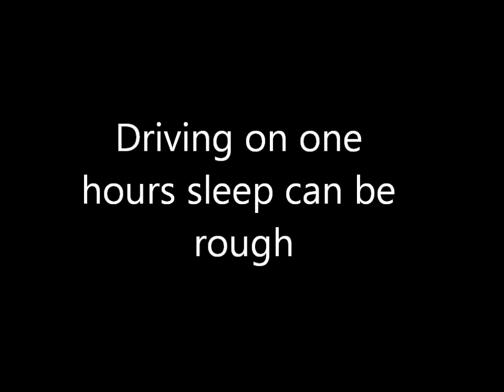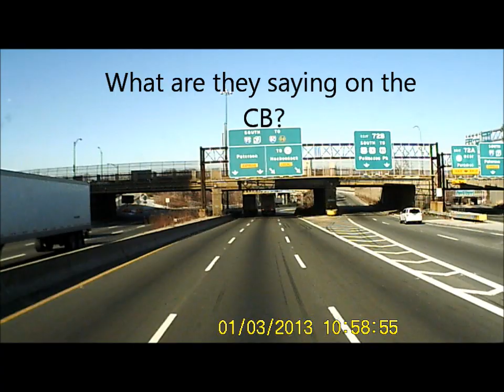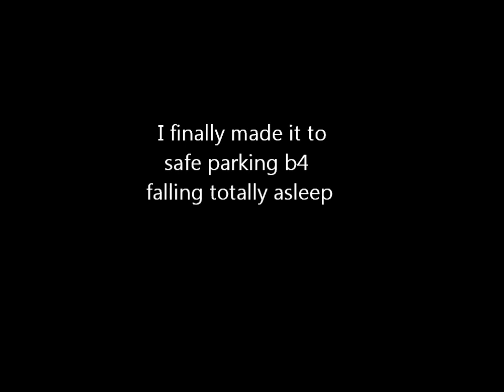Trucking Lullaby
Just a trucking from The Bronx to the Vince Lombardi Sevice Center im New jersey on the turnpike. I was not actually driving when the video showes me I was just being silly.